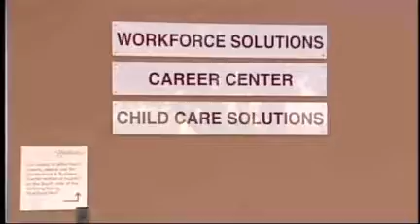Austin's job boom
KVUE uses a fair amount of hyperbole, calling Austin's modest 2.0% job growth a "boom."